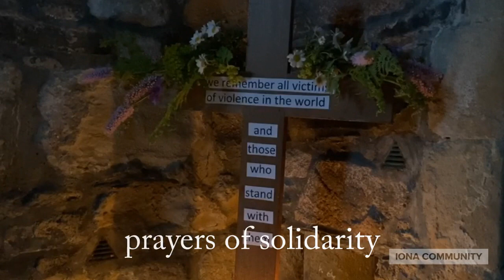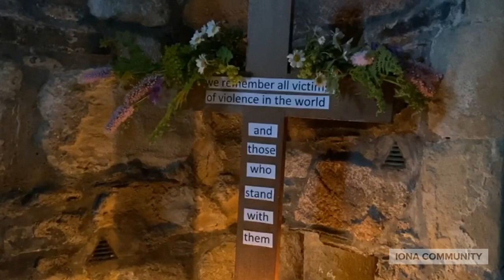A service of prayers for healing from Iona Abbey 2nd June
Our weekly service of prayers for healing from Iona Abbey.